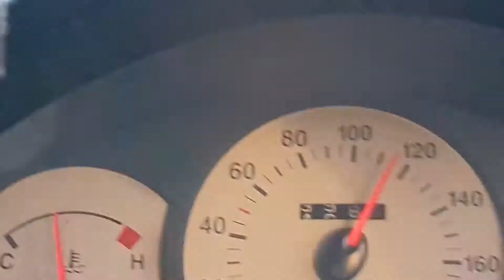Bilal Travels VS Niazi 99 Express on Motorway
Bus Race dangerous bus race bus race on motorway